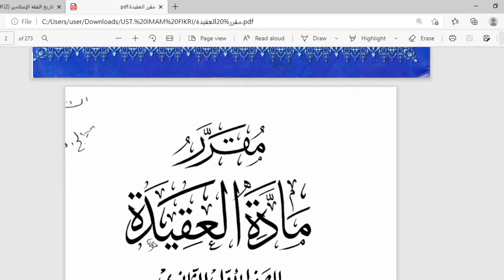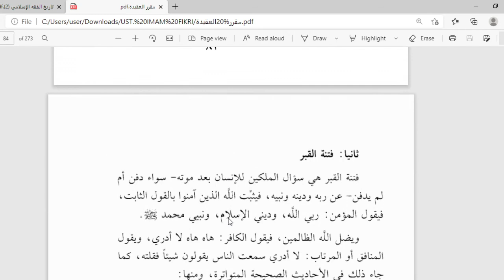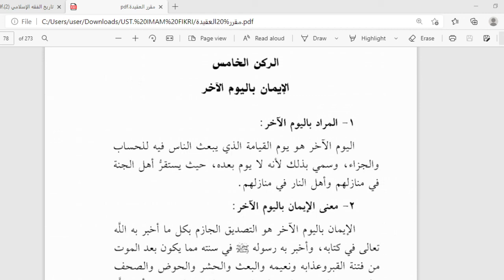10 C (AQIDAH) -KAMIS, 01MARET 2021